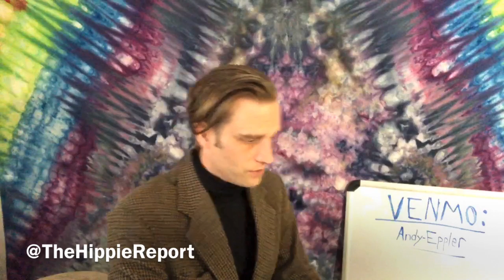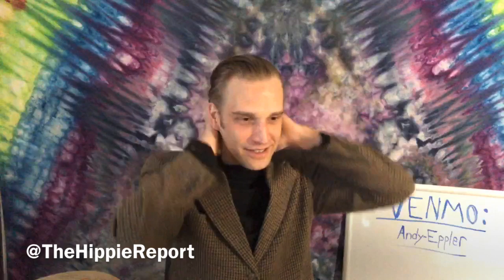The Hippie Report - April 24, 2020